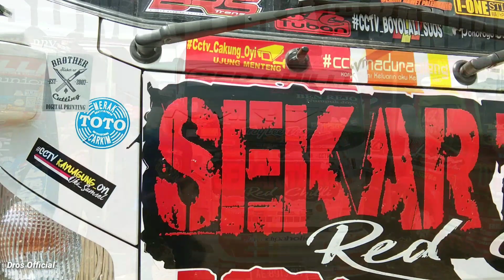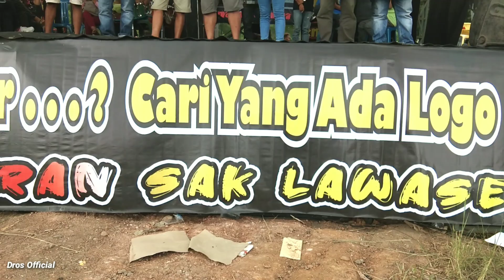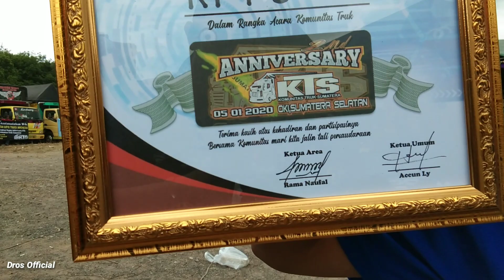Anniversary 2nd KTS oki / potong kue dan penghargaan piagam truck mania bersama KPPS indonesia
Acara Anniversary 2nd KTS oki / potong kue dan penghargaan piagam truck mania bersama KPPS indonesia

anniversary kts 2 oki lempuing dan kpps indonesia

Cara pasang sticker skotlet hitam transparan pada tangki motor verza

Pecinta sticker
Cara pasang skotlet hitam transparan full body honda cb 150r

Pecinta sticker
Cara pasang sticker pada Deltabox vixion warna merah
Klik part1..

Yang hoby sticker
carapasangstripingvariasivixion stripingvixionterbaru

restorasi motor tua
modifikasi motor
cara pasang skotlet motor
skotlet motor
restorasi motor
cara pasang kaca film mobil
cutting stiker manual
cutting stiker
cara cutting sticker manual
cutting sticker mobil
reparasi motor tua
pasang skotlet motor
modif motor
cara skotlet motor
bike modification
Wrapping motor
L2 super modif
nmax modifikasi
cara pasang sticker motor
skotlet motor beat
cutting sticker motor
skotlet nmax
modifikasi NMAX
cara memasang kaca film mobil
pasang kaca film mobil
splender modified
cara memasang skotlet motor scoopy
motor tua
canter modifikasi
cara membuat Sticker
cara melepas skotlet yang sudah lama
cara melepas skotlet motor yang sudah lama
motor modifikasi
variasi mobil truck
modifikasi canter
modif satria fu
Bike modified
cara melepas sticker yang sudah lama
cara membuat Sticker sendiri
suzuki mox 100 modified
bike modify
modify bike
modifikasi NMAX hitam
modif nmax hitam
pasang sticker motor
old bike modification
endros rmv